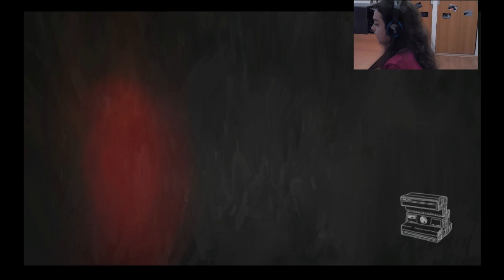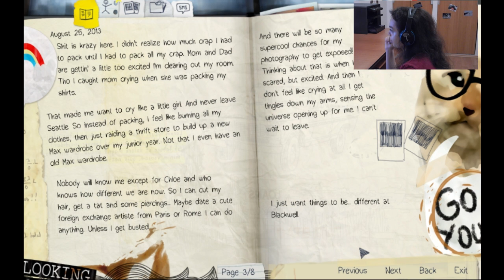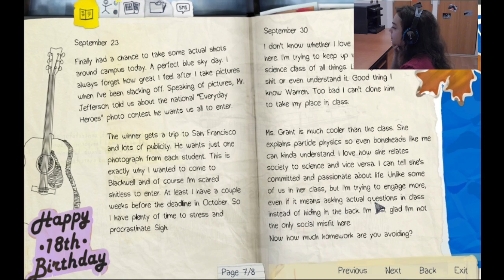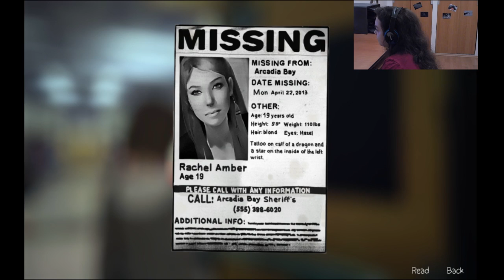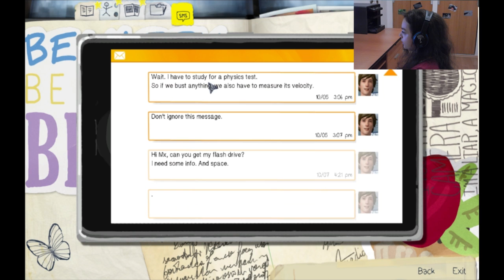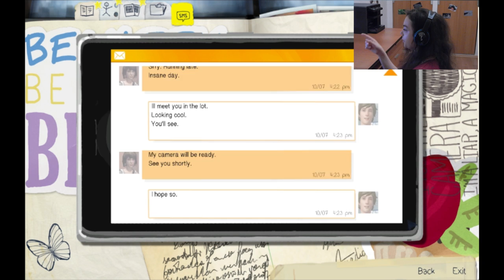Life is Strange - Episode 1 (Chrysalis) - Part 1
Join me throughout this story of a teenage girl who can travel back in time :)

Please watch in HD and keep your annotations on :D